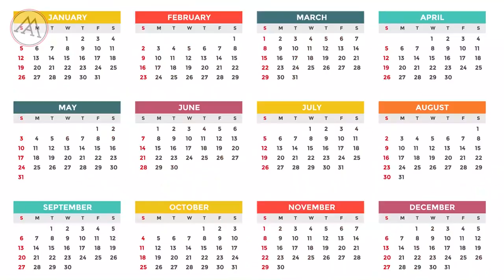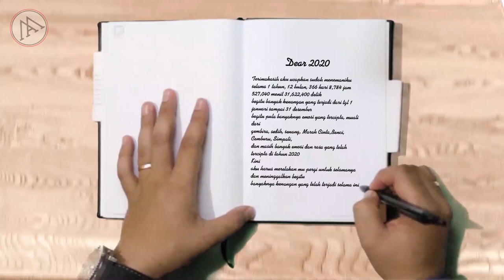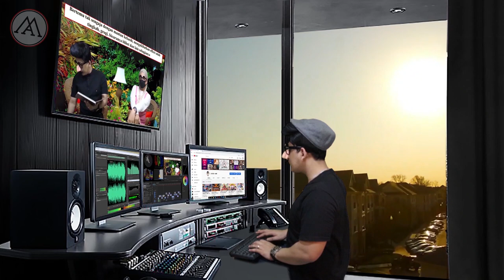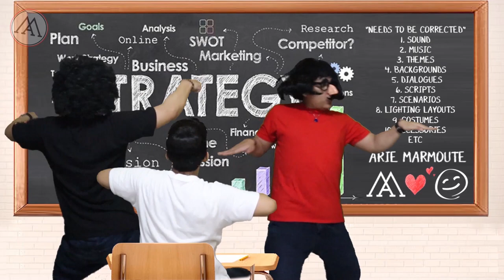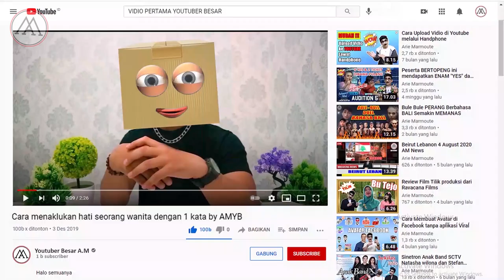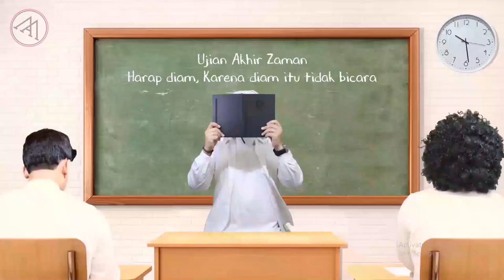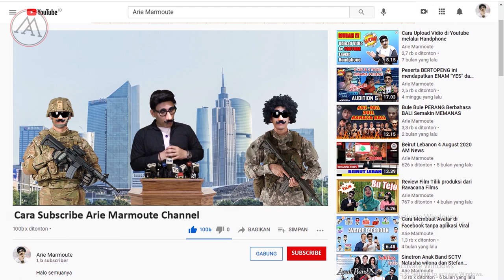GANTI OTAK BARU - MOTIVASI BARU - SEMANGAT BARU - CERITA BARU - PETUALANGAN BARU - SEMUA BARU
Halo semuanya
Ketemu lagi bareng aku Arie Marmoute

Vidio kali ini membahas mengenai :
GANTI OTAK BARU - SEMANGAT BARU - CERITA BARU - PETUALANGAN BARU - SEMUA BERBAU BARU

Vidio ini bercerita mengenai semangat menggapai Tahun baru dan menceritakan kejadian yang telah terjadi untuk di RENUNGKAN

Selamat Menonton